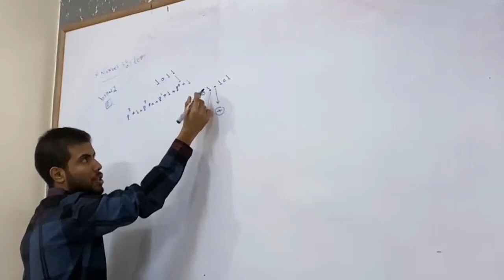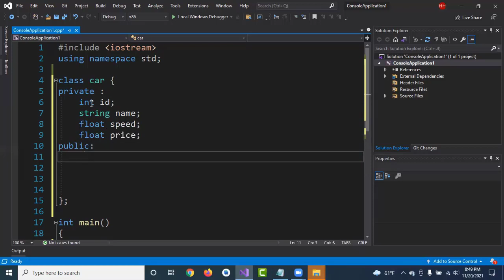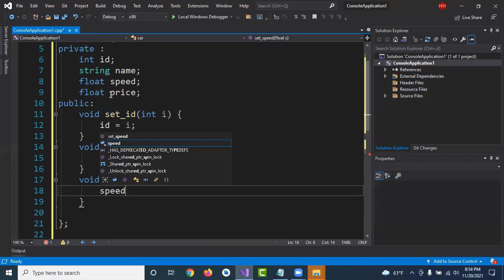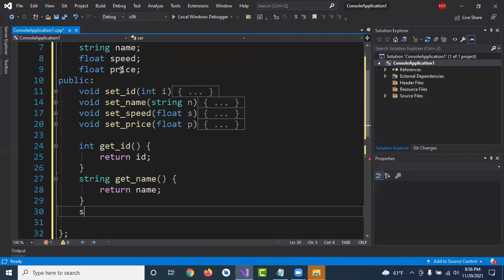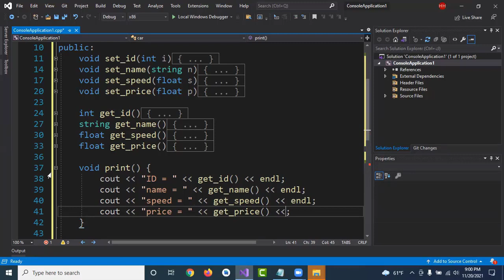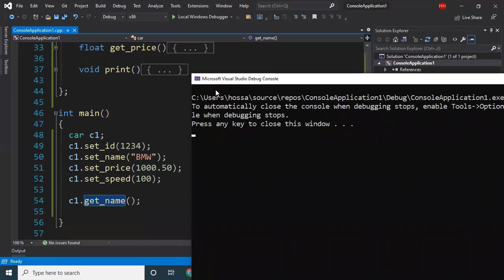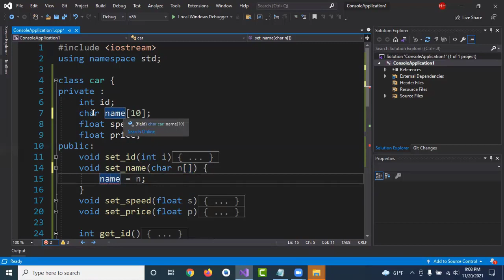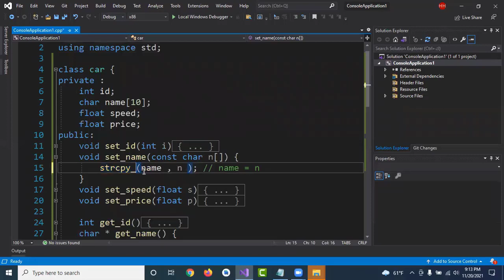شرح C++ OOP Course - Classes && Objects